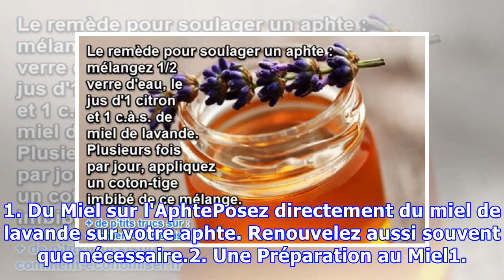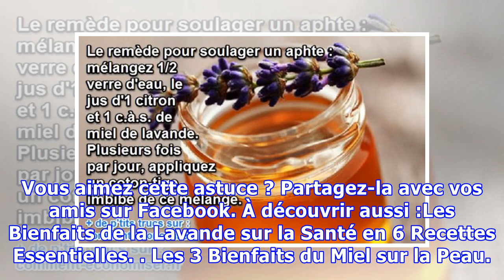2 Remèdes Naturels Pour Soulager les Aphtes.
2 Remèdes Naturels Pour Soulager les Aphtes.
Vous cherchez une astuce magique pour soulager vos aphtes ?Il est vrai que c'est très désagréable. De plus, les produits vendus en pharmacie sont plutôt chers et douloureux. Voici 2 remèdes naturels efficaces pour soulager un apthe. 1. Du Miel sur l'AphtePosez directement du miel de lavande sur votr...